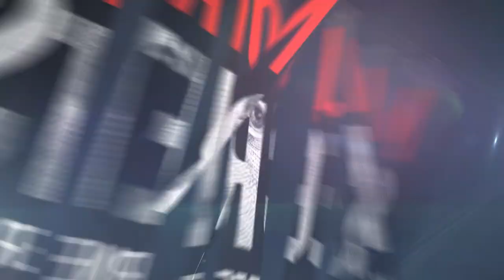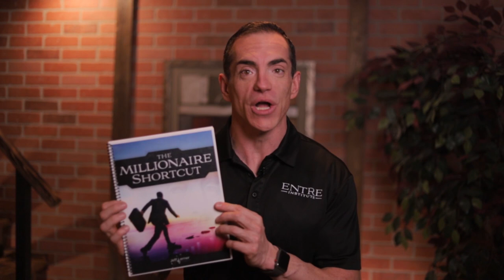The ULTIMATE Advice EVERY ENTREPRENEUR Needs To Hear (Millionaire Secrets) | MIKE ZELLER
Have you found your “Zone of Genius”?

Discover Your Success Path TODAY!

Mike Zeller helps high achievers align their purpose with both the business they want to build and the life they want to live while getting unstuck and shaking off limiting beliefs.

Mike shares why entrepreneurship is similar to playing a never ending game where the prize is self actualization!

Learn why your struggles might not be your fault...

How playing out of position and not in your zone of genius…

Holds you back in business… and life!

(and the one thing you can do to stop it today!)